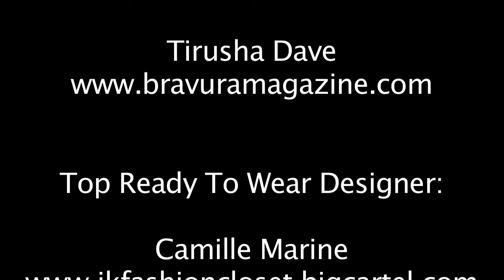Atlantic Fashion Week Season 7 - Award Ceremony (2015) - Part 2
Thursday October 1st, 2015

Hosted by:
Tiffani D. McLoyd (@Tiffani_D_Model)